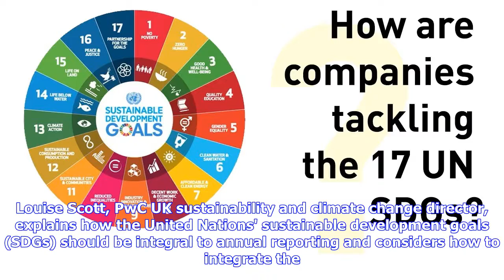Breaking News | Reporting: UN sustainable development goals (SDGs) explained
Louise Scott, PwC UK sustainability and climate change director, explains how the United Nations' sustainable development goals (SDGs) should be integral to annual reporting and considers how to integrate the challenging goals into annual sustainability reports Subscribe